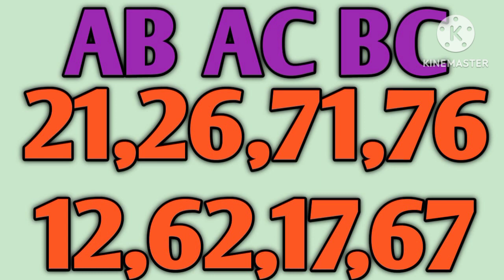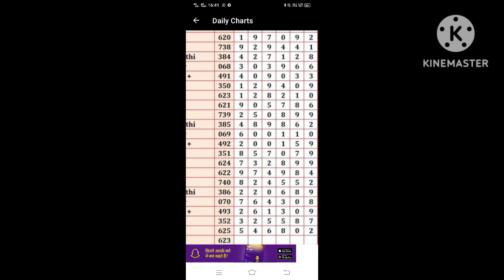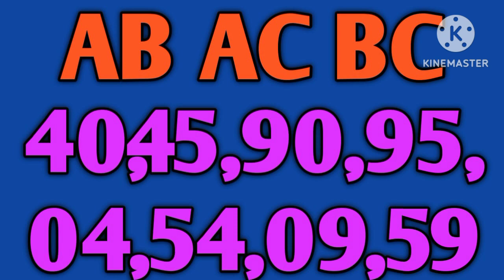KERALA LOTTERY GUESSING TODAY 01-11-2023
QUERIES TO BE SOLVED:

1.kerala lottery result
2.kerala lottery guessing
3.kerala lottery result today
4.kerala lottery live
5.kerala lottery guessing today
6.kerala lottery result today live
7.kerala lottery result live
8.kerala lottery guessing number
9.kerala lottery today
10.kerala lottery winning numberKERALA LOTTERY GUESSING TODAY 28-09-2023 kerala lottery todayKERALA LOTTERY GUESSING TODAY 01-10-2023

1.kerala lottery result
2.kerala lottery guessing
3.kerala lottery result today
4.kerala lottery live
5.kerala lottery guessing today
6.kerala lottery result today live
7.kerala lottery result live
8.kerala lottery guessing number
9.kerala lottery today
10.kerala lottery winning numberKERALA LOTTERY GUESSING TODAY 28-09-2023